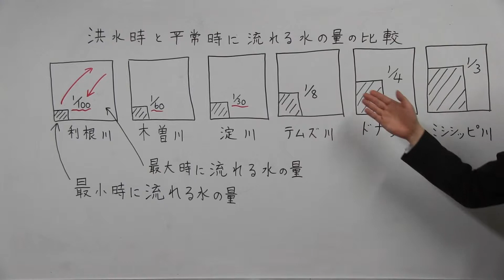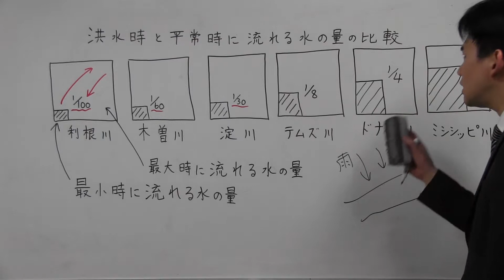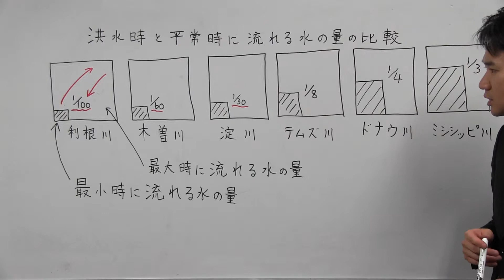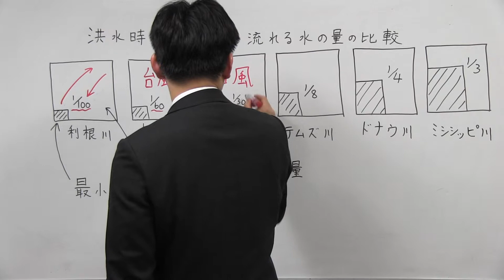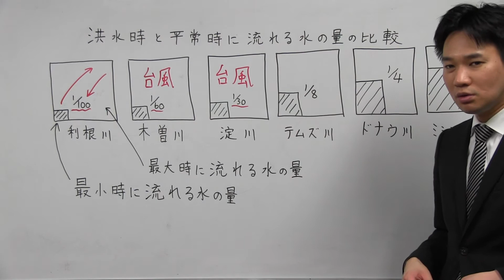桜修館対策専門プロ個別指導塾ノア 適性文系 洪水が多い理由